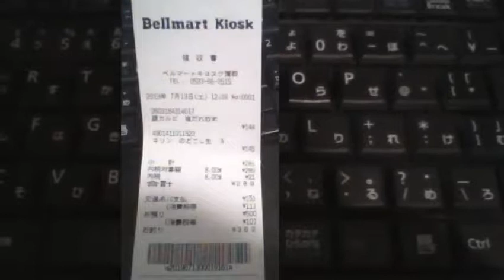【俺様のレシート紹介】愛知県蒲郡市 ベルマートキヨスク蒲郡 20190713 【ガーベージセクション】